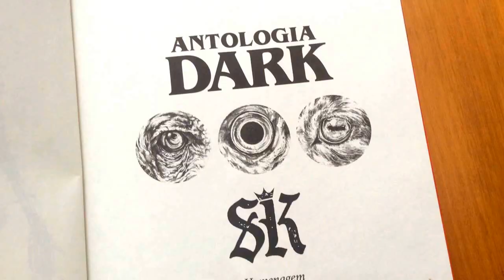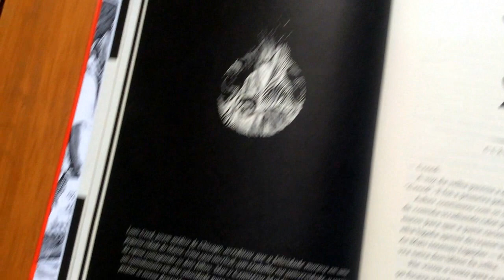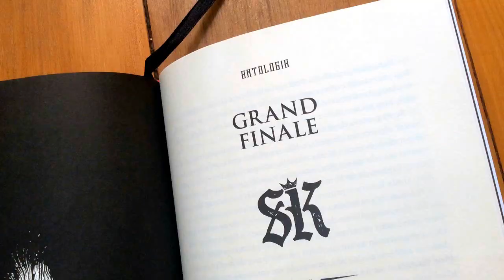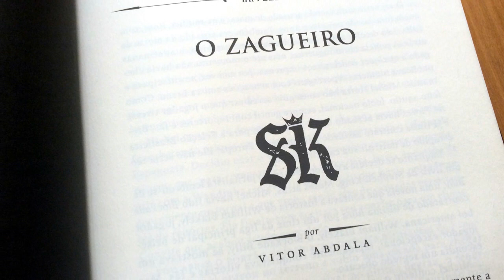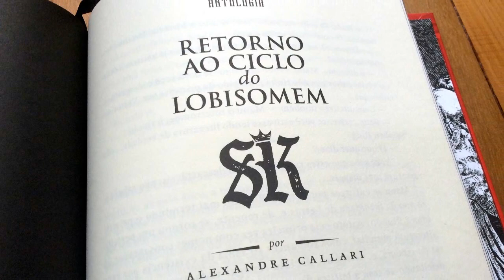ANTOLOGIA DARK | Homenagem a Stephen King (com spoilers)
LIVRO: ANTOLOGIA DARK
Autor: Vários autores, org. Cesar Bravo
Páginas: 224
Editora: Darkside Books
Compre o livro

SINOPSE - Vamos saudar o rei. Stephen King escreveu mais de sessenta livros ― quantos deles você já leu? Vendeu mais de 300 milhões de livros e coleciona mais de 50 prêmios por suas obras. Seu nome está no Guinness Book como o autor vivo com o maior número de adaptações para o cinema. Leitores sedentos por calafrios e pesadelos, histórias sinistras, personagens complexos e duvidosos... Um autor de mão-cheia, e um legado incomparável. O Homem do Maine inspirou grandes nomes do terror contemporâneo e se infiltrou no inconsciente de todos nós. Cravou suas garras com tanto afinco que de lá jamais poderá ser arrancado. Alguns desses autores já são conhecidos pelos leitores da Caveira; outros, surpresas guardadas como um segredo sobrenatural de família. É com orgulho no peito e um coração assombrado que a DarkSide® Books apresenta a Antologia Dark, uma homenagem à obra de Stephen King e um agradecimento por suas palavras terem formado leitores e vidas. Editada e organizada por Cesar Bravo ― autor de VHS: VerdadeirasHistórias de Sangue e Ultra Carnem, tradutor de The Dark Man ―, a antologia é o primeiro volume de uma coleção que vai promover a importância do conto no universo do horror e o diálogo entre autores nacionais e grandes mestres da literatura dark. O próximo homenageado será ninguém menos que o genial e maldito Edgar Allan Poe, considerado o grande nome da literatura fantástica e de horror. Cesar Bravo se dedicou a encontrar mentes criativas que, assim como ele, seguiram o rastro sombrio do mestre para dar vida a criações próprias ― talentos nacionais que transformaram suas loucas obsessões em palavras assustadoras e cativantes. O resultado é uma coletânea encharcada de sangue novo, com histórias de respeito inspiradas nos grandes clássicos de King: Cemitério Maldito, O Iluminado, A Dança da Morte, Carrie: A Estranha, A Torre Negra... e muitos outros. Cláudia Lemes, Vitor Abdala, Cesar Bravo, Ferréz, Carol Chiovatto, Everaldo Rodrigues, Marco de Castro, Ilana Casoy, Fernando Toste, Alexandre Callari, Antonio Tibau, André Pereira, Soraya Abuchaim e Andrea Killmore (Ilana Casoy e Raphael Montes) emprestam seu talento para honrar a carreira de um dos escritores mais prolíficos da história ― e convidam você para um passeio perturbador por suas mentes tortuosas. As ilustrações exclusivas do brasileiro Hokama Souza ― já conhecido dos darksiders pelo seu trabalho em Medo Clássico: Edgar Allan Poe Volume 2 ― emprestam sua aura obscura aos contos. De fã pra fã, como sempre foi. Vai encarar?